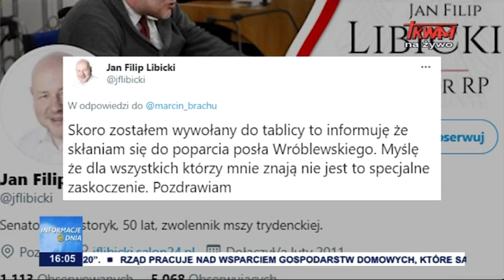Kandydatura na RPO